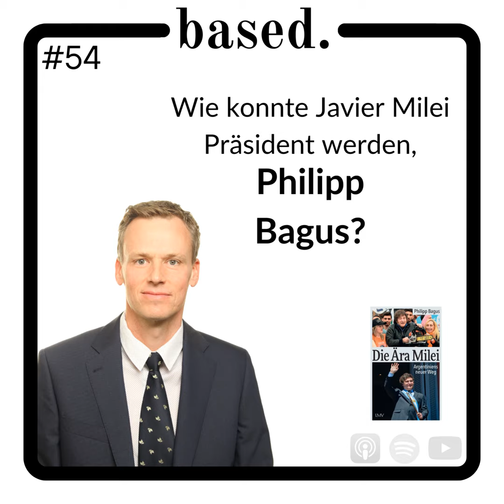#54 - Wie konnte Javier Milei Präsident werden, Philipp Bagus?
Ein Libertärer wird Oberhaupt eines Staates. Unglaublicher geht es kaum - dennoch ist es in Argentinien passiert. Wie konnte der Anarchokaptalist Javier Milei Präsident werden? Es geht endlich wieder zur Sache: Ab jetzt könnt ihr euch endich wieder wöchentlich über eine neue Folge based. in eurem Podcastfeed freuen.

Beantworten kann die Frage nach Mileis Präsidentschaft unser Gast Philipp Bagus. Er ist Ökonom an der Juan-Carlos-Universität in Madrid, hat ein Buch mit dem Titel ⁠"Die Ära Milei"⁠ verfasst und: kennt den Argentinier persönlich!

Zunächst fragen wir Bagus nach den Umständen der Wahl von Milei. Welche Faktoren machten es möglich, dass ein Libertärer, der den Staat in weiten Teilen ablehnt, sogar der Präsident Argentiniens werden konnte? Wie konnte er vor allem die Arbeiter für sich mobilisieren, obwohl hierzulande der Liberalismus und Libertarismus für soziale Kälte steht? Und warum lesen so viele Argentinier aktuell Mises, Hayek oder Hoppe?

In deutschen journalistischen Kreisen wurde Javier Milei oft diffamiert: Er gilt als rechtspopulistisch, rechtsextrem oder sogar faschistisch. Wir fragen unseren Gast, was dran ist an diesen Beschreibungen. Zudem müssen wir über die turbulente, auch aggressive Art Mileis in der Öffentlichkeit sprechen. Wie gelingt dem Präsidenten Diplomatie nach innen und nach außen? Ist er verrückt?

In Argentinien ist Milei weiter auf Kompromisse angewiesen, die er vor allem mit Parteien im Mitte-Rechts-Spektrum sucht. Dieses Bündnis mit Konservativen sieht auch Bagus als notwendig an. Doch besteht nicht die Gefahr einer autoritären Unterwanderung von Rechts, so wie es auch der AfD passierte?

Abschließend nehmen wir die Parallelen zu Deutschland in den Blick. Kann eine Person wie Javier Milei auch in Deutschland Erfolg haben? Was muss dafür passieren? Das alles hört ihr in dieser Folge based.

Hier findet ihr das Buch von Philipp Bagus bei Amazon.